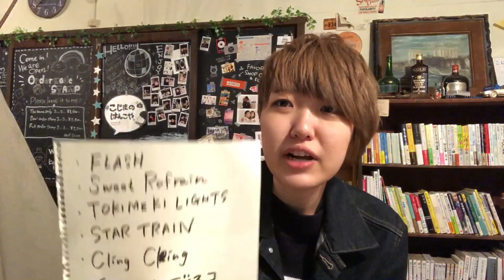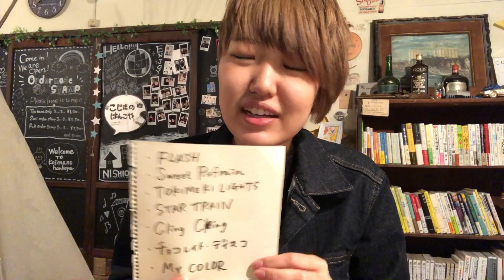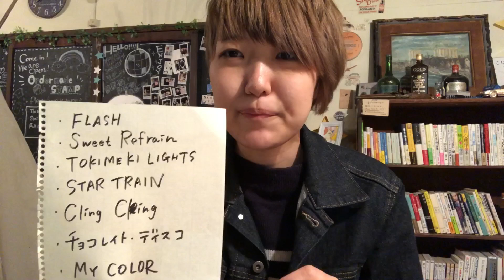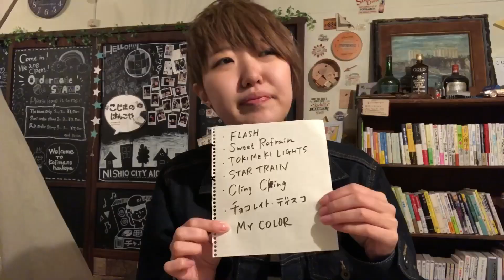【Perfume】シングルVSアルバムver！どっちが好き？【独断と偏見】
とても長くなってので前編後編に分けさせて頂きます。

前編
‪【Perfume】好きなアルバムミックスBEST3!!!【独断と偏見だよ】

▼こじまさやか@こじまのはんこや